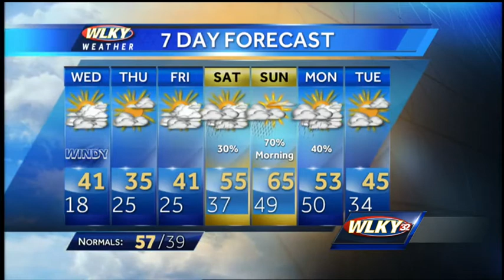Tuesday evening weather forecast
WLKY's Jay Cardosi has the Tuesday evening weather forecast.